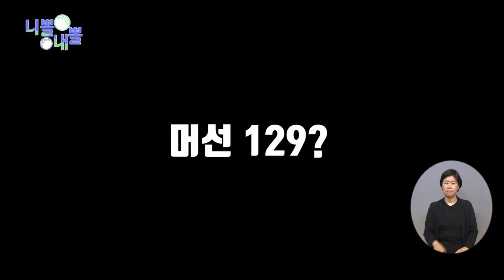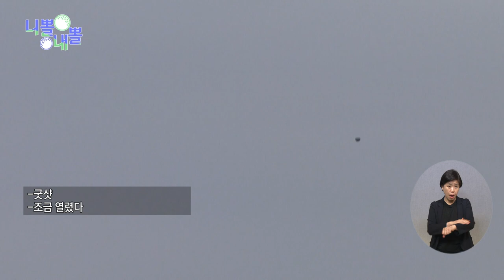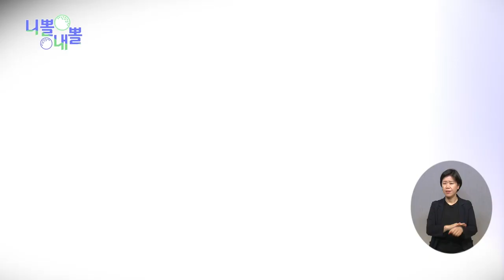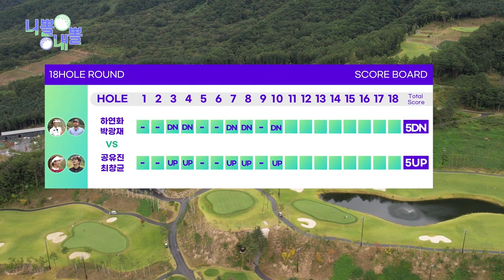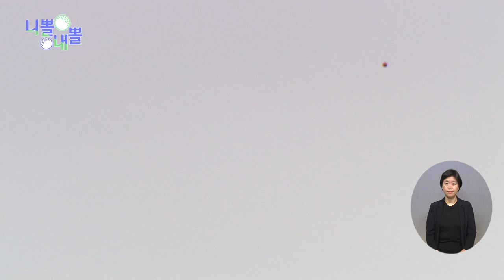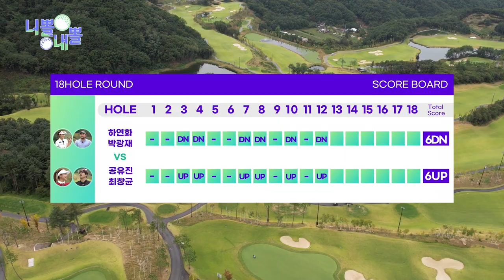니뽈 내뽈 11화